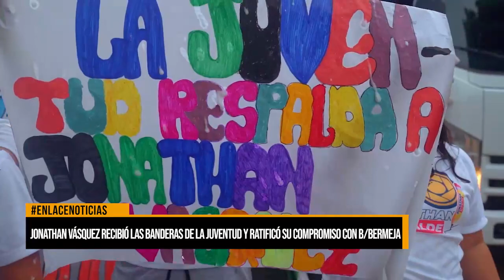Jonathan Vásquez recibió las banderas de la juventud y ratificó su compromiso con Barrancabermeja